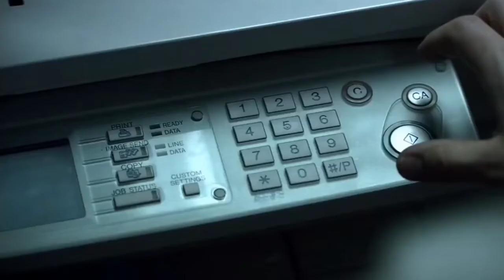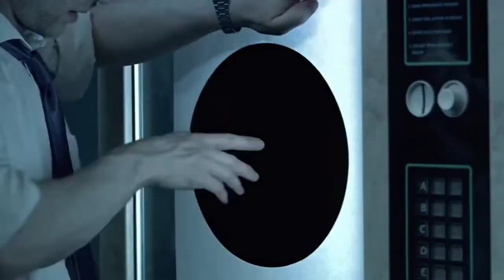Sci fi Short Film | The Black Hole 2023 Movie Explained In Hindi